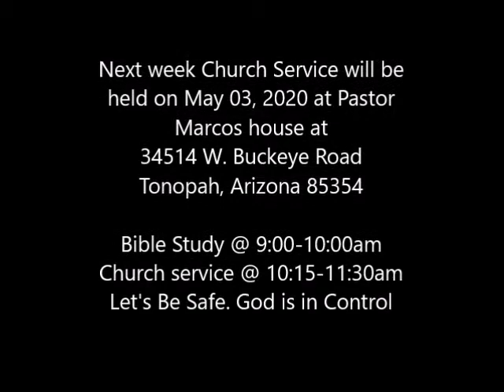Mighty to Save June 21, 2020